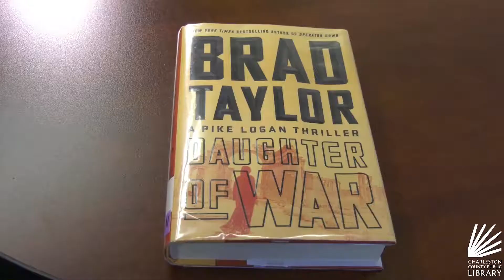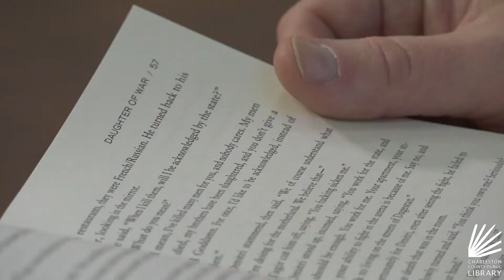Friday Favorite: Perry Litchfield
He loves the Spy/Thriller genre. For his Friday Favorite, Charleston County Public Library Director of Finance and Human Resources chose an action-packed read by local author Brad Taylor.